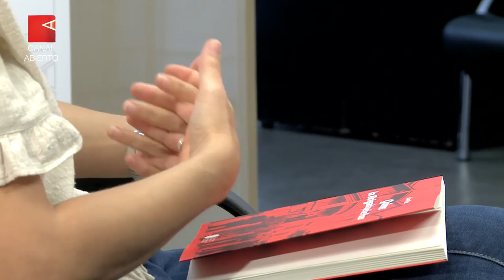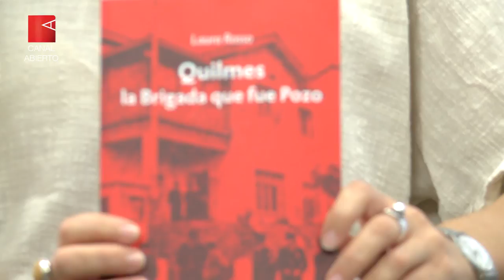Entrevista completa a Laura Rosso, autora de "Quilmes, la Brigada que fue Pozo"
“La memoria no es cuestión del pasado, se actualiza permanentemente”, dice Laura Rosso sobre la importancia del rescate de la memoria, y la lucha por los derechos humanos en la era Cambiemos